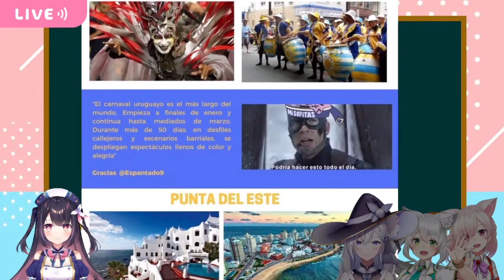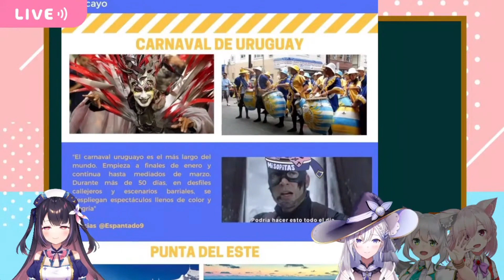La Sabruja Laila es la inteligente del curso chicos xD si sabe!